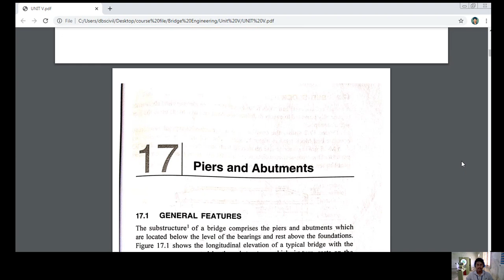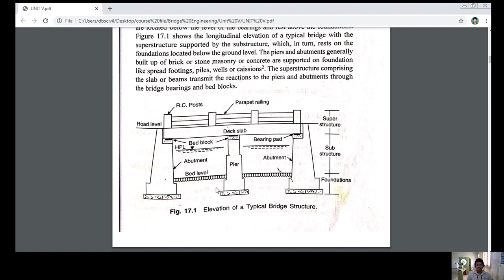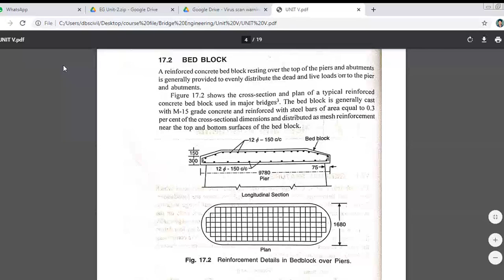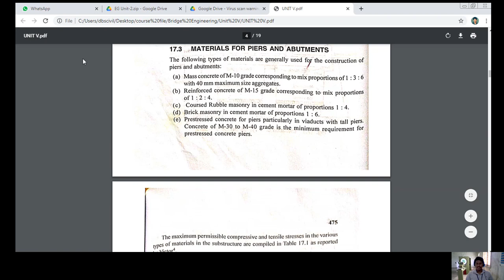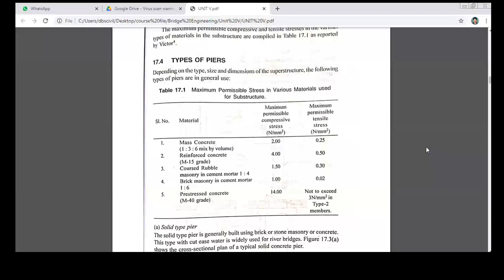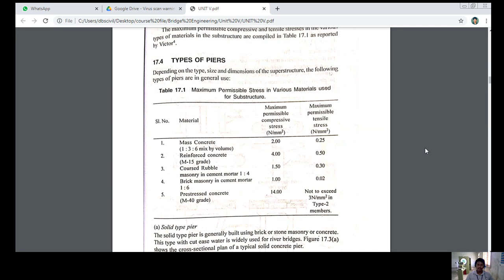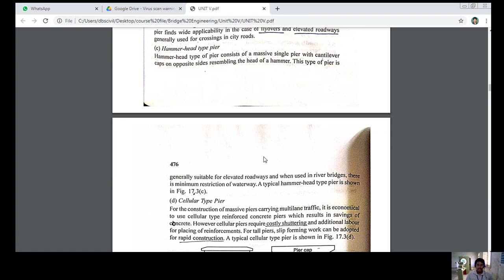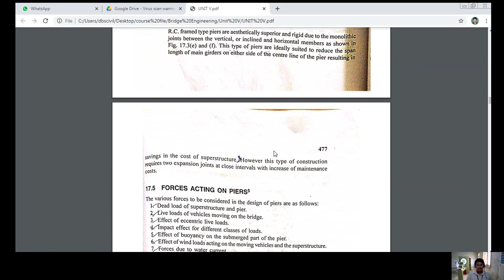DBS -Bed Block, Materials used for piers and abutments, Types of piers,IVB.Tech -I Sem,UNIT-V.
Heading/ Title:  Piers
This Video covers the following topics: Bed Block, Materials used for piers and abutments,  Types of piers.
Subject: Bridge Engineering
Branch: Civil Engineering
Year: IVB.Tech -I Semester
Unit No: V
Unit Name: Water power engineering
Topic:  Bed Block, Materials used for piers and abutments,  Types of piers.